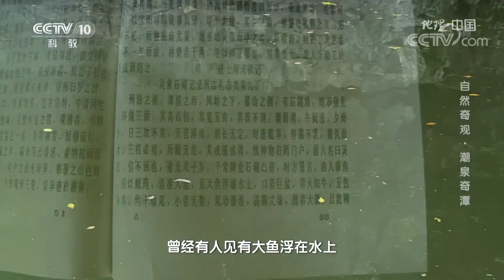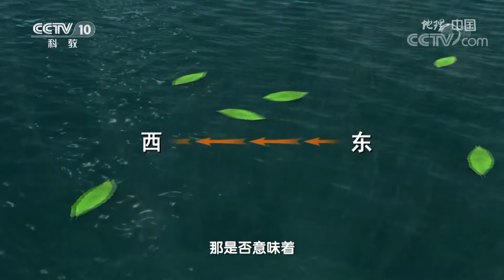《地理·中国》 20210403 自然奇观·潮泉奇潭| CCTV科教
本期节目主要内容：在过去，按照传统的民间风俗，人们每当遇到困难、遭遇不幸或者是对未来将要发生的事情心怀忐忑的时候，往往会到寺庙祠堂里烧香许愿，祈求平安顺利。然而在湖南省桂阳县有一个小山村，那里村民的传统却与众不同，他们拜的是一汪水潭。据说，这潭里的水灵性非凡，不仅能够预测风雨雷电，而且还能够预知人们的祸福平安。（《地理·中国》 20210403 自然奇观·潮泉奇潭）